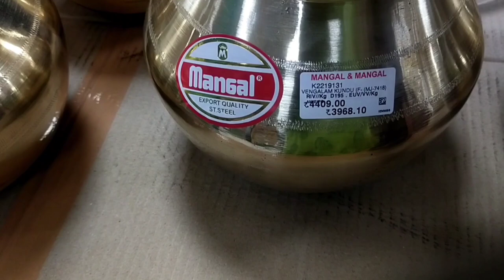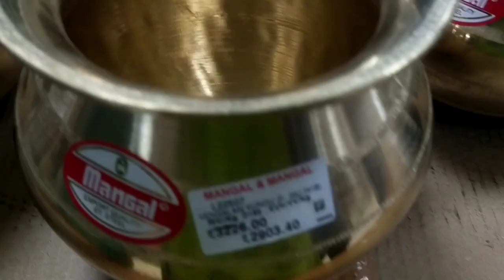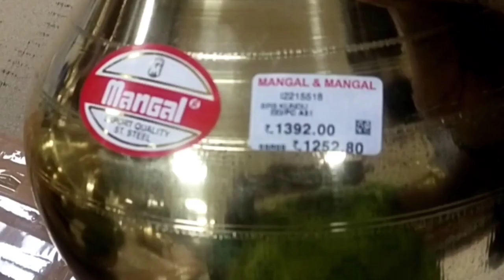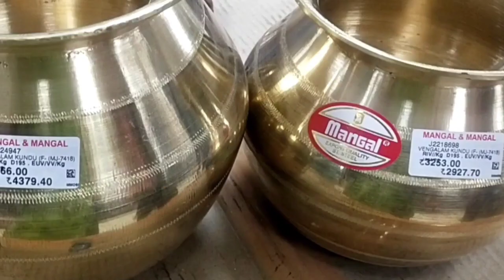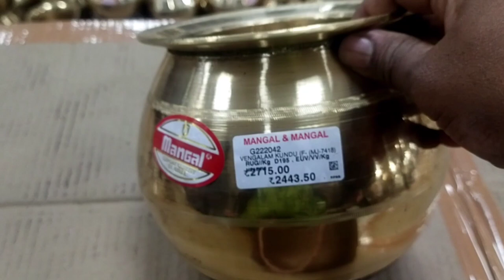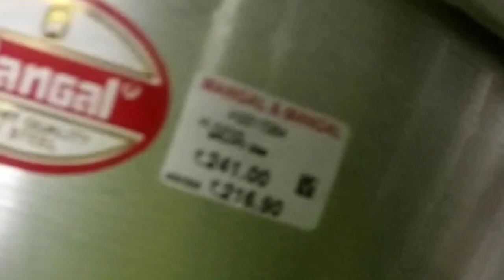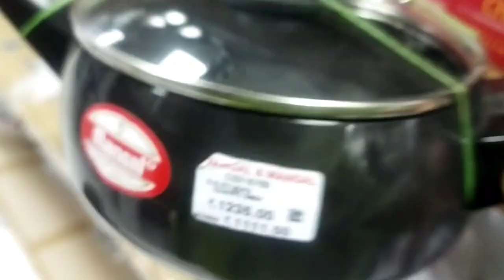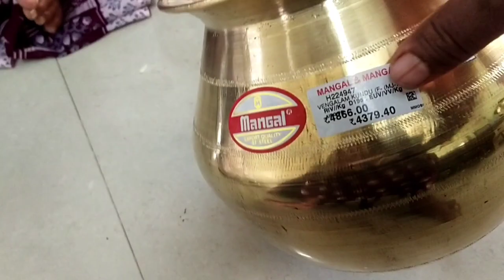பொங்கலுக்கு Rs.9k worth வெண்கல பானை வாங்கியாச்சு | Trichy Mangal and Mangal vengala paanai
Hello friends

Please support my new video

Please share your valuable feedback in the comment section below.